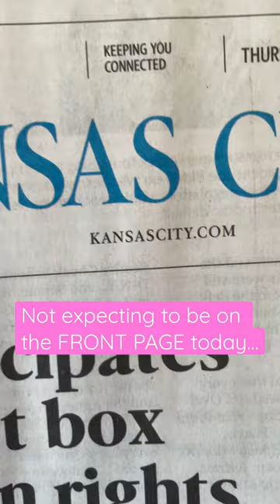“Jim Carrey’s comic physicality and the endurance of an aerobics instructor”